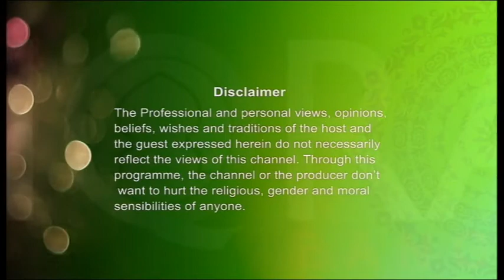Alor Dishari I কোরআন তিলাওয়াতের আদাব পর্ব -০৩ I By Shikulhadith Mufti Abdur Rahman 28022017 Part 1